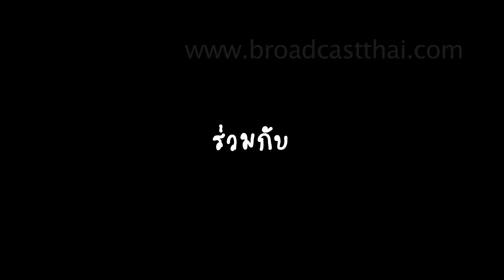ละครน้องใหม่ร้ายบริสุทธิ์ ตอนอะตอมแมน 1/3